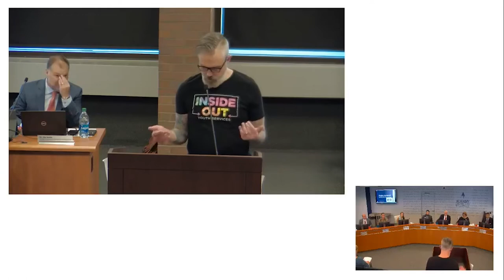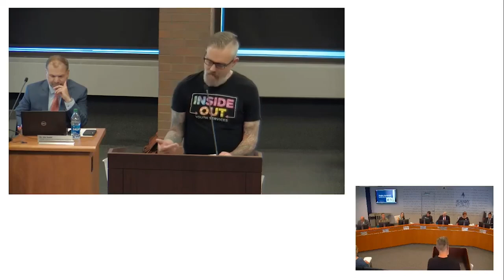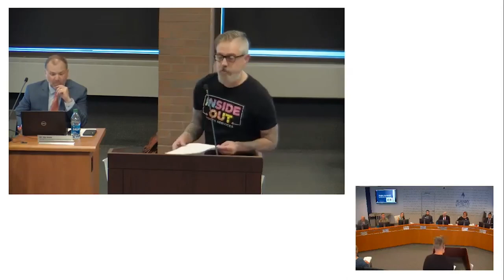Rob Rogers - Colorado House District 14 - ASD20 Board Comments - July 21, 2022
Rob comments on false narratives and manufactured outrage created and spread by Christopher Rufo and it's impact on schools.